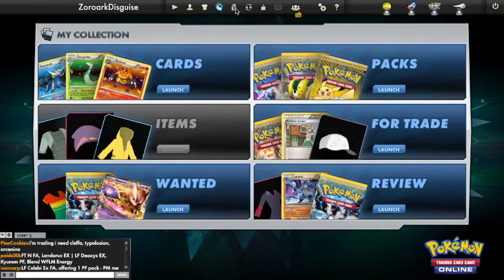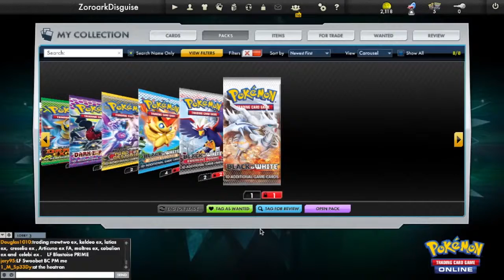Pokémon TCGO| Saku plays Card Games! part 8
I'm super passionate about Pokémon! Haha!

Follow up on happenings!
Art I make art for YOU!

Sound effect at 1:56 from Generation 3 Pokemon games (Sapphire, Ruby, Emerald, Pinball RS)